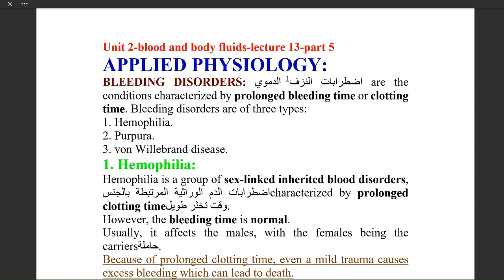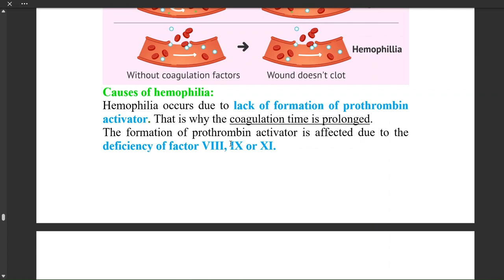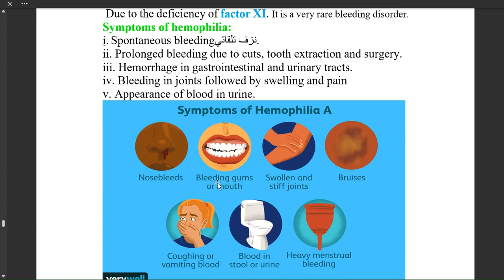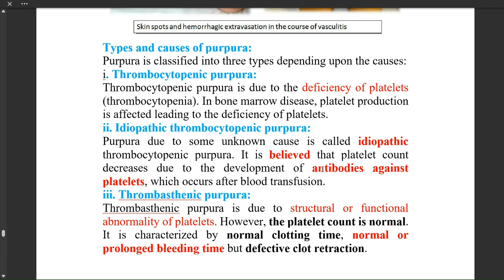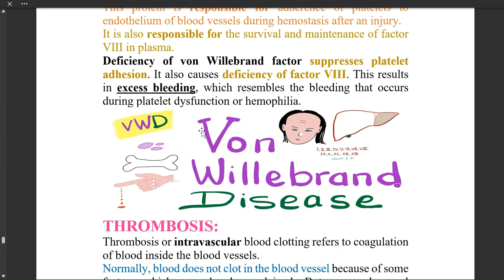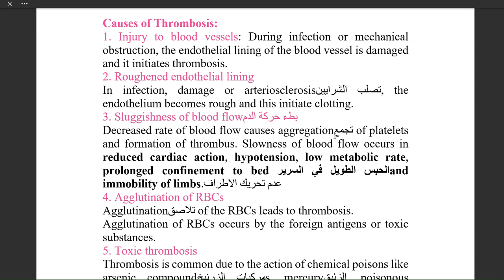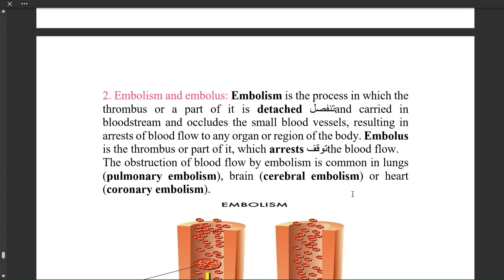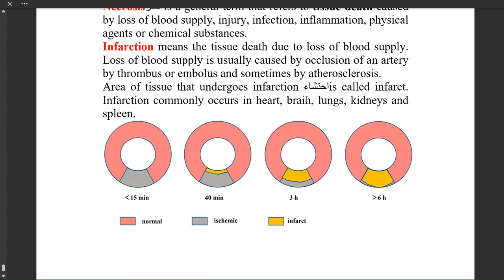Unit 2 blood and body fluids lecture 13 part 5 Applied physiology